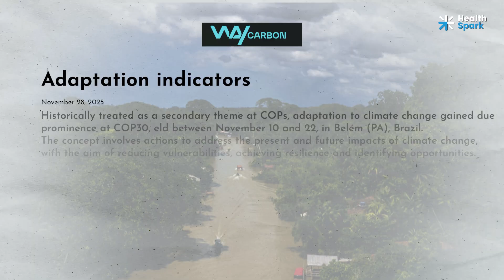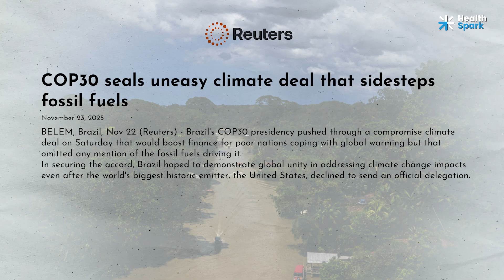COP30 Explained: What the Amazon Summit Means for Our Future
COP30 was held in Belém, Brazil, deep in the Amazon — one of the most important ecosystems on Earth. Leaders, scientists, youth voices and Indigenous communities came together with one shared mission: securing a safer and healthier future for everyone.
In this video, we break down what happened at COP30, why it matters and what it means for the future of climate action.
What COP30 achieved

• Countries agreed to increase support for climate adaptation and funding for vulnerable communities.
• A new global indicator framework was adopted to track climate progress consistently across nations.
• For the first time ever, climate and trade were discussed together in official negotiations, marking a major shift in how global rules can support climate goals.
• A new Just Transition mechanism was launched to support workers and communities affected by the shift to clean energy.
• COP30 created a major new tropical forest protection fund, supporting Indigenous Peoples and local communities who safeguard critical ecosystems.

What COP30 missed

• No global agreement to phase out fossil fuels.
• No unified commitment to end deforestation.
• Several countries did not strengthen their climate pledges for coming years.

COP30 showed that cooperation is still possible. But it also made clear that agreements are only the beginning. Real change depends on governments, businesses and communities taking action together. The tools exist. The world must now use them.